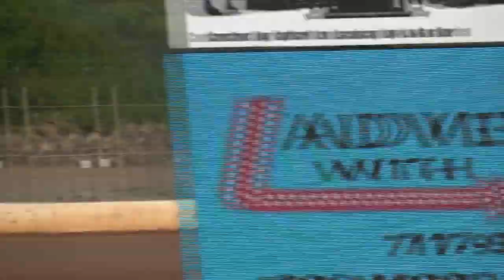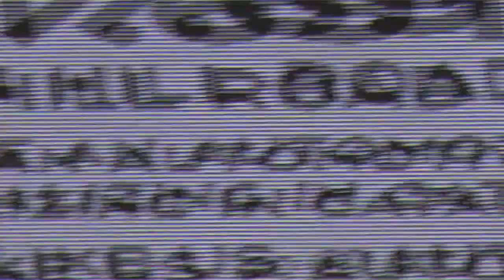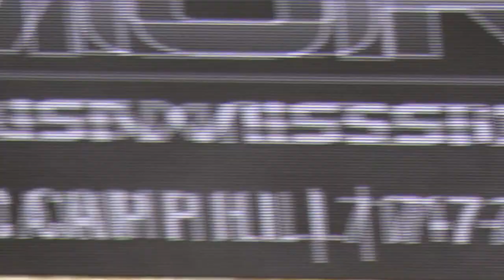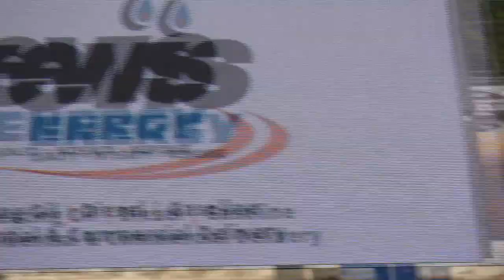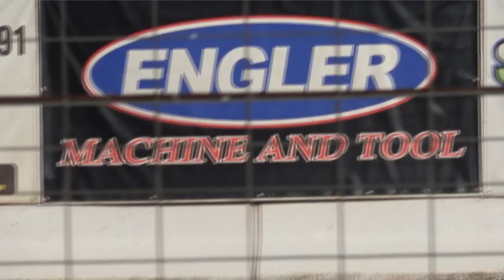baps motor Speedway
more good racing